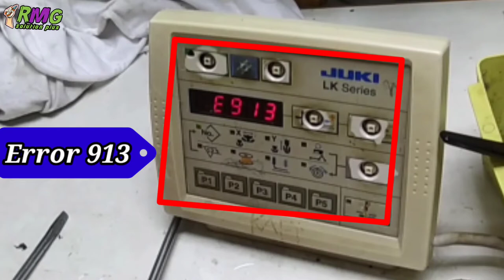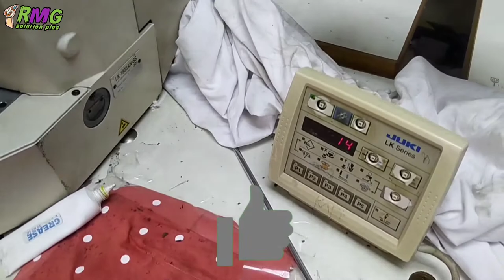Error 913 How to error 913 remove Juki 1903A SS Sewing Machine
আসসালামু আলাইকুম
ধন্যবাদ।